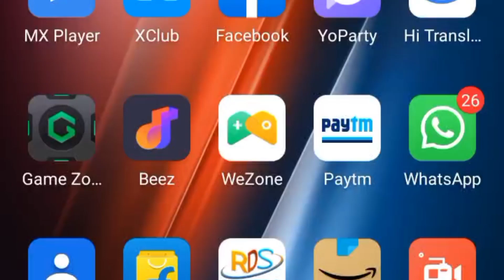Sabse Sasta Validity Recharge Sim Chalu Rakhne Ke Liye Incoming Outgoing Calls Airtel Jio Vi BSNL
Tags-
sabse saste validity recharge
sim chalu rakhne ke liye recharge
Airtel sabse Sasta recharge
Vodafone Idea vi new recharge plan
sim chalu rakhne ke liye sabse Sasta recharge
Airtel validity recharge
jio validity recharge
Airtel recharge mahange
jio recharge price hike
BSNL sabse Sasta recharge
jio sabse Sasta recharge
Airtel outgoing incoming recharge
Idea Vodafone outgoing incoming recharge
outgoing SMS recharge